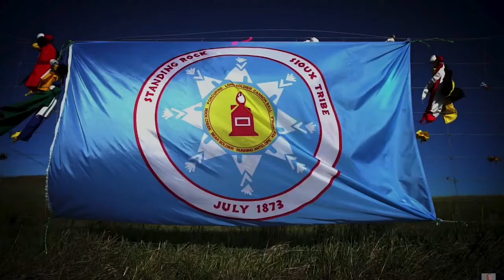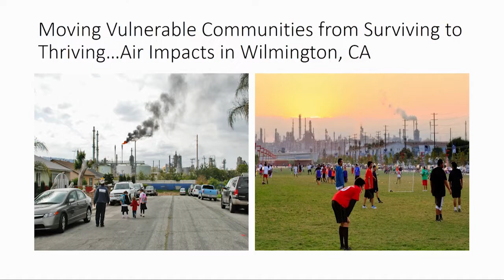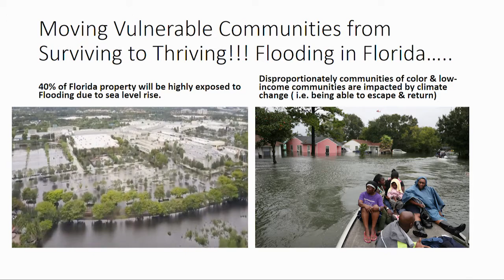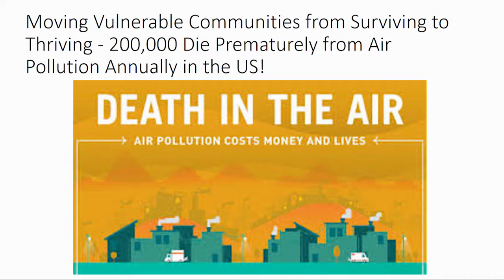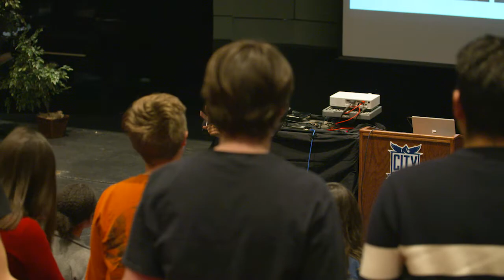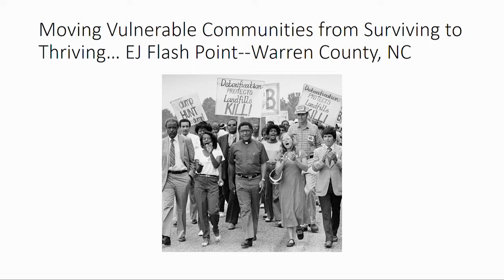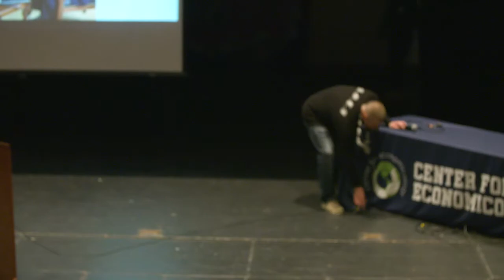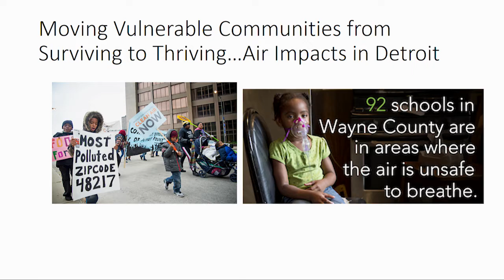Mustafa Santiago Ali at City High by the Wege Foundation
This year’s speaker is Dr. Mustafa Santiago Ali, Senior Vice President of Climate, Environmental Justice & Community Revitalization for the Hip Hop Caucus and former leader at the U.S. Environmental Protection Agency. He will present about how to elevate environmental justice issues and strengthen environmental justice policies, programs and initiatives.